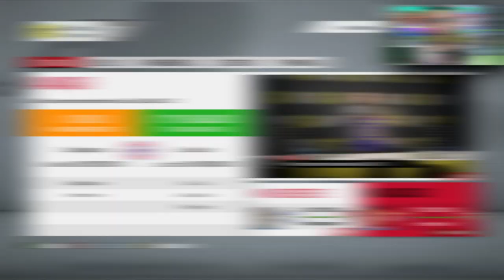QUEM EU CONTRATEI? BORUSSIA BRABO! I MODO CARREIRA BORUSSIA I FIFA 20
EM MEIO A JANELA DE CONTRATAÇÃO O BORUSSIA HUMILHA DOIS ADVERSARIOS!

O FURIOSO BORUSSIA HUMILHA DE NOVO! MODO CARREIRA BORUSSIA I FIFA 20